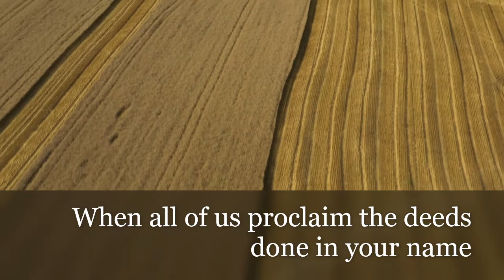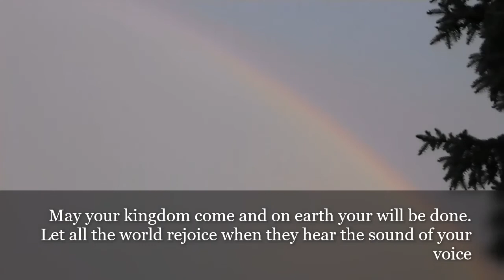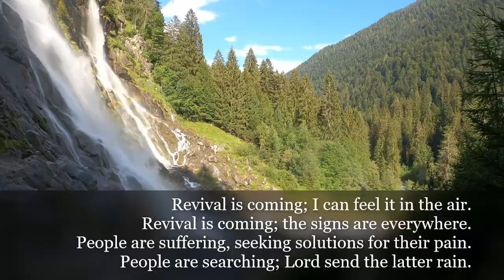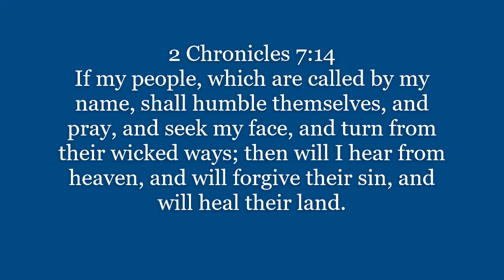Revival is Coming - Christian song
(who can be contacted in Fiverr to produce your music for you

I was inspired to write the lyrics for this song and I believe it is prophetic and is a song of hope for the world after the devastating effects of the pandemic.
Be blessed listening to this song with the beautiful voice of Nekane from Spain and expect your miracle whatever it is.
Please feel free to perform this song anywhere but it would be nice to hear any feedback.
I Robert Young possess all rights to the song / music.

Chorus
Revival is coming; I can hear the sound of rain.
Pour out your Spirit Lord, before Jesus comes again,
Revival is coming; The windows of heaven are open wide.
Pour out your Spirit Lord, let all see that Jesus is alive.

Verse 1
When all of us proclaim the deeds done in your name
Then all the world will see and know that Jesus is real
Many will believe and many will be healed.
Your name will be made great and your glory be revealed.

Verse 2
May your kingdom come and on earth your will be done.
Let all the world rejoice when they hear the sound of your voice
The Gospel will be preached to all 4 corners of the earth
Signs will follow those who believe and receive their second birth.

Bridge
Revival is coming; I can feel it in the air.
Revival is coming; the signs are everywhere.
People are suffering, seeking solutions for their pain.
People are searching; Lord send the latter rain.
(2x the whole bridge)

Chorus
Yes, Jesus you’re alive. Yes, Jesus you’re alive.

Film clips used with permission from Pexels:
Video von Markus Winkler von Pexels  waterfall1
Video von Ambient_Nature_ Atmosphere von Pexels waterfall2
Video von Shashank Kumar von Pexels rain1
Video von Ankit Bhattacharjee von Pexels rain2
Video von Super Lunar von Pexels trees1
Video von Zuzanna Musial von Pexels rainbow1
Video von Elia Clerici von Pexels wave2x
Video von Timo Volz von Pexels crowds1
Video von Zlatin Georgiev von Pexels harvest1